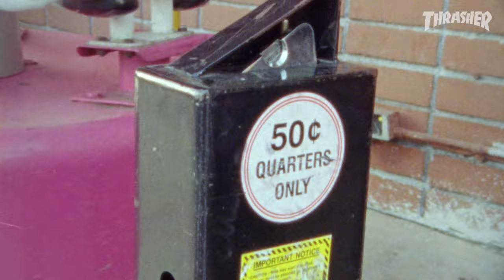Jordan Taylor - String Theory Part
Gordo